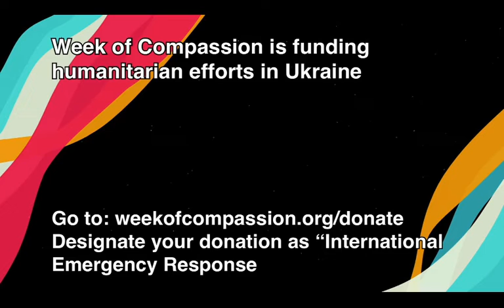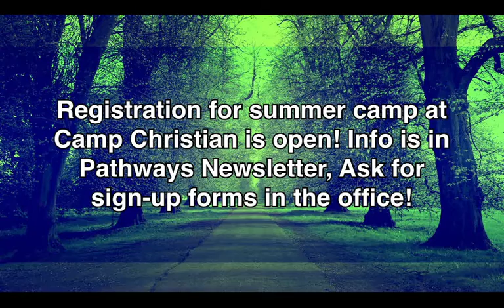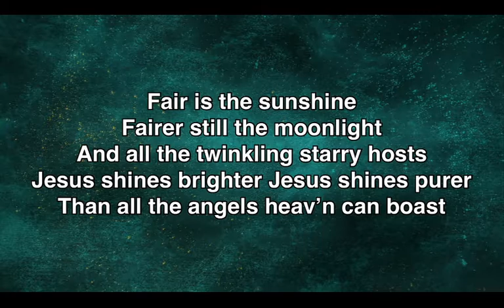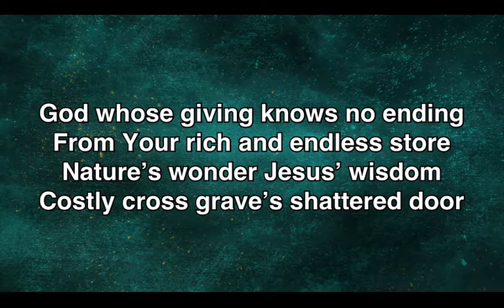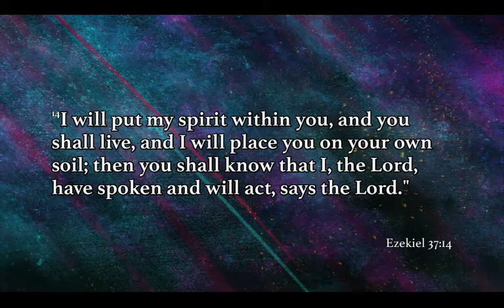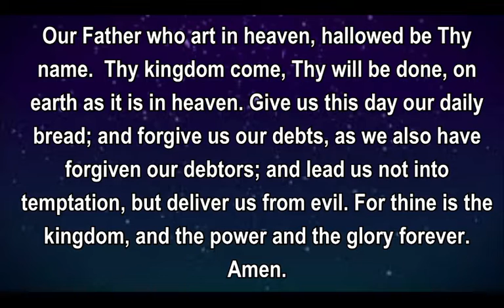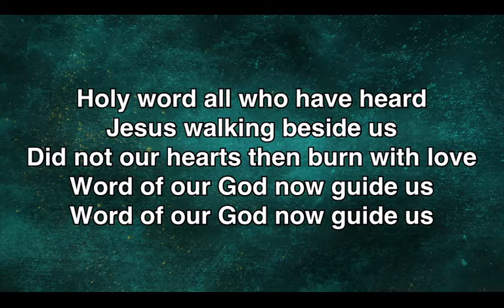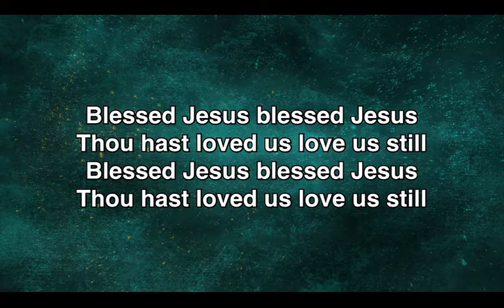Sunday Worship @ First Christian Church of Stow (05/01/2022): "Can These Bones Live?"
Good Morning! Thank you for joining us here at First Christian Church of Stow. The table is open, and YOU are welcome here! Whether this is your first time, or you're returning, we're glad you're here.

We believe and proclaim that Jesus Christ is Lord and Savior. We strive as a community of believers to share the love of God with others, as taught by the scriptures and illuminated by the Holy Spirit.

Today's Sermon: "Can These Bones Live?"
Ezekiel 37:1-14

Get in touch:
3493 Darrow Road
Stow, OH 44224